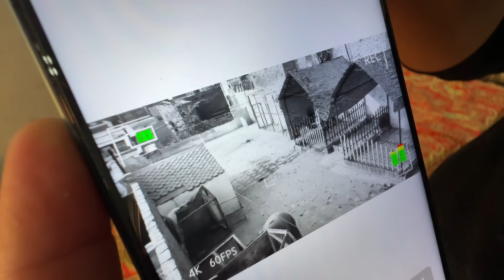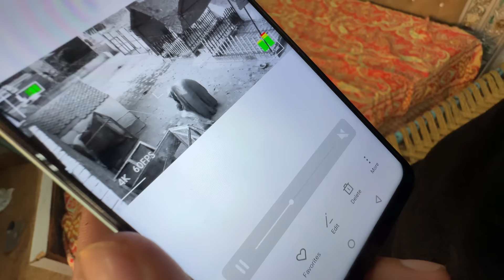Chor Pakra Gea 😍 Sab Pets Wapas Agai ❤️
Asslamualaikum Friend!
Take Care
ALLAH Hafiz